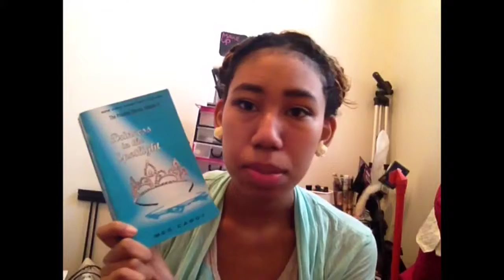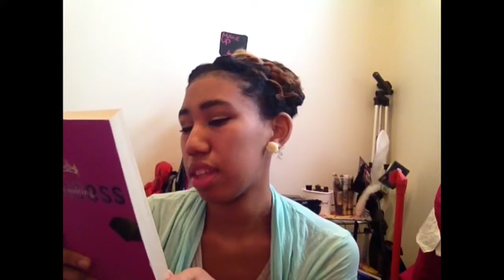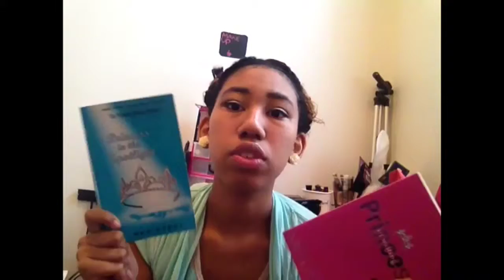Oct tbr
Edit later